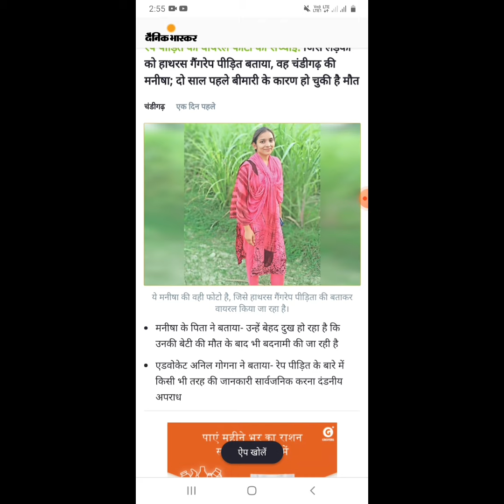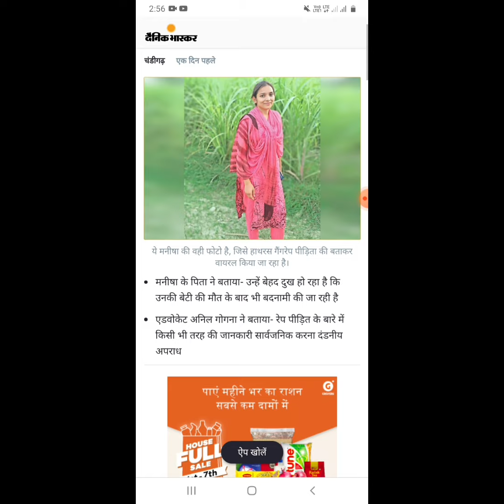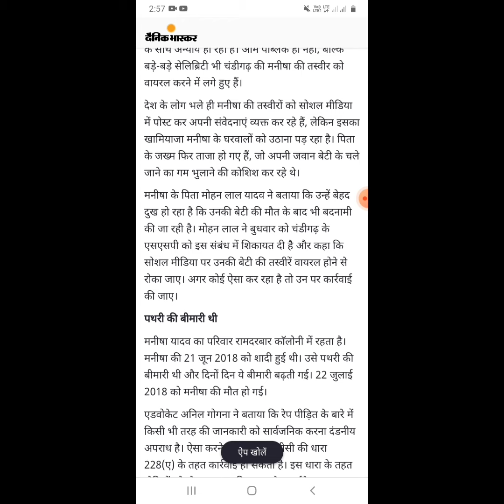मनीषा वाल्मीकि की वायरल फोटो की सच्चाई | हाथरस गेंगरेप हत्याकांड मे लड़की की सच्चाई | manisha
मनीषा वाल्मीकि की वायरल फोटो की सच्चाई | हाथरस गेंगरेप  हत्याकांड मे लड़की की सच्चाई |
gangrape hathras up
manisha valmiki ki photo ki sachhai
aaj tak news manisha valmiki